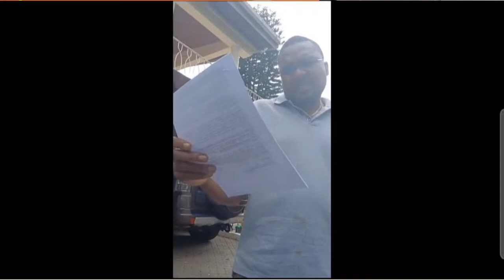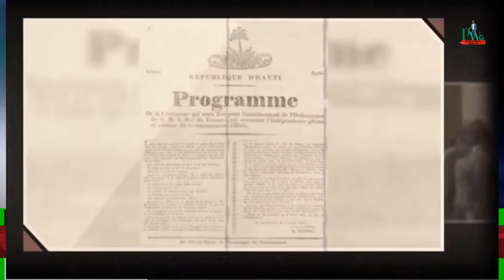ALANDO TERRELONGE this is Shocking # GJDC takeover.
At a Glance, DRIVETIME LUNCHTIME & PPV.
Global TV358
Your reading List
The People’s Business can never be postponed

The End!